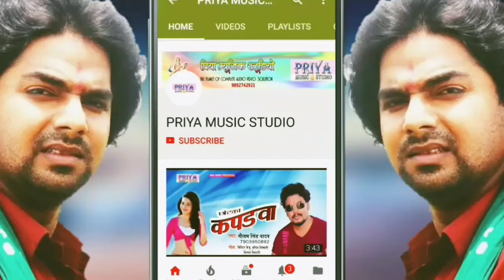new bolbum video song 2018|jaye na dela piya devaghar|akash singh nandan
priya films

अगर आप भोजपुरी को पसंद करते है तो प्लीज
चैनल को सस्क्राईब जरुर करे|
label- priya music studio mumbai
live show ke liye call kare
priya music studio mumbai

Khushboo Uttam Stage Show A Darling Mile Na Aiha Sasurari me.